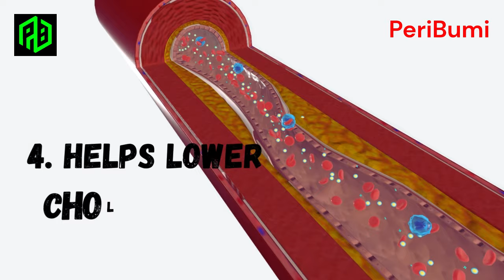Ini 5 Manfaat Labu Air untuk Kesehatan Tubuh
Dalam video ini, kita akan membongkar rahasia kesehatan dari buah yang sering diabaikan, yaitu labu air atau labu Jepang. Tidak hanya enak, labu air ternyata memiliki manfaat kesehatan yang luar biasa bagi tubuh kita! Mari kita telusuri bersama lima alasan mengapa labu air harus menjadi bagian dari menu makanan sehat Anda.

Mulai dari meredakan stres hingga membantu mengontrol diabetes, kita akan menjelajahi setiap manfaat labu air dengan dukungan dari penelitian ilmiah terkini. Siapkan diri Anda untuk terkejut dengan apa yang bisa kita temukan dari buah yang satu ini.

Dalam video ini, kami akan memberikan informasi yang jelas dan mudah dipahami tentang bagaimana labu air dapat meningkatkan kesehatan Anda secara menyeluruh. Jangan lewatkan kesempatan untuk mendapatkan wawasan berharga tentang pentingnya memasukkan labu air ke dalam pola makan sehat Anda.

Jadi, siapkan cemilan sehat Anda dan mari kita mulai perjalanan menuju kesehatan yang lebih baik dengan labu air sebagai pemandu utama! Terima kasih telah bergabung dengan kami!